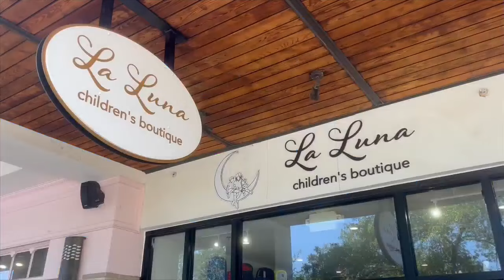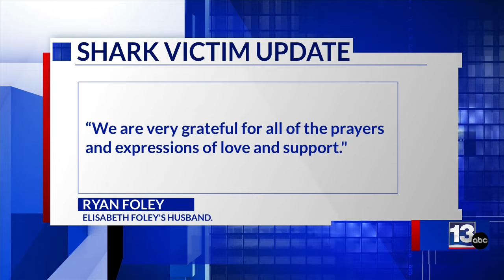Ribbon fundraiser underway for 15-year-old 30A shark bite victim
The panhandle community is rallying behind the two shark bite victims from Friday's incidents in Walton County.